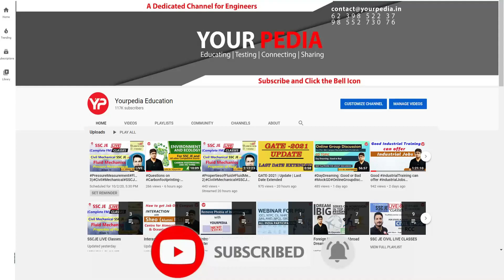How many subjects need to be prepared for Interview | Akash Selected as a Scientist B in DRDO